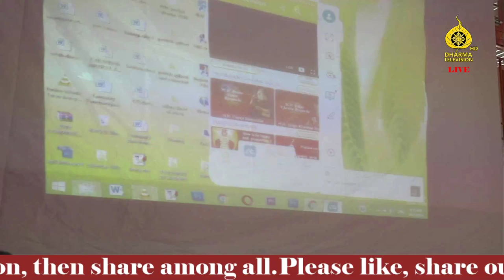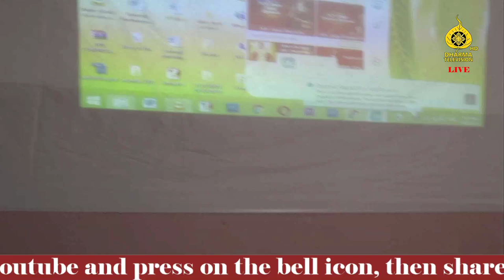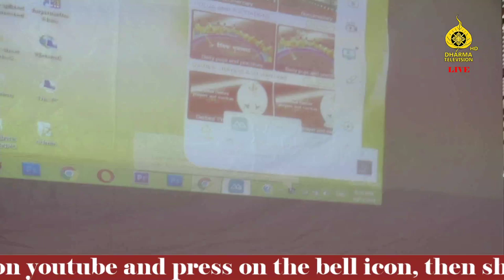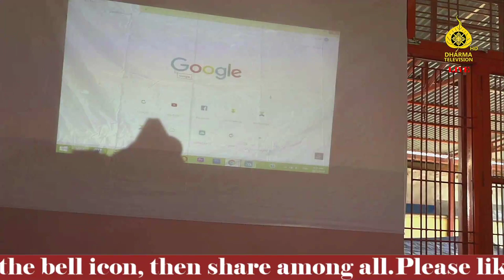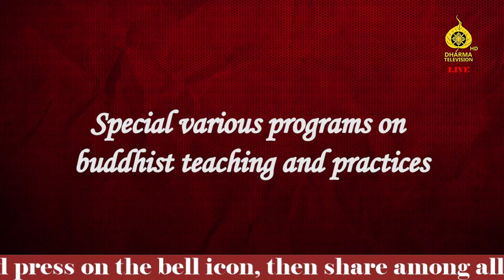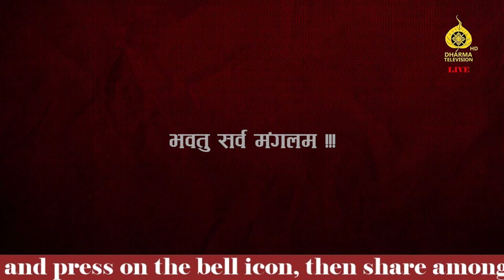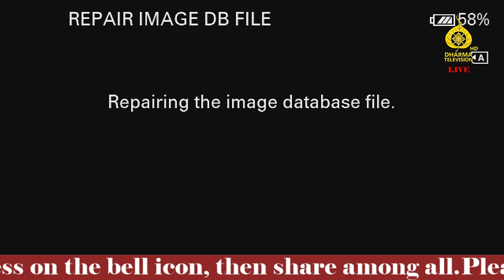Inauguration of Dharma Television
आयोजक Buddhist Teaching & Meditation Center, Dharma TV Live.